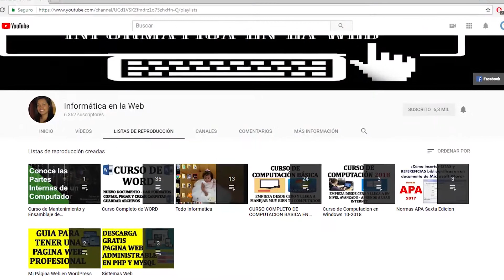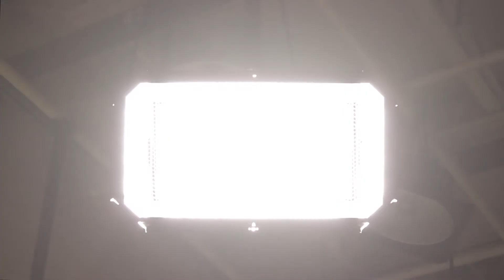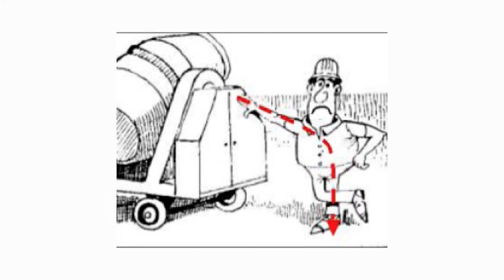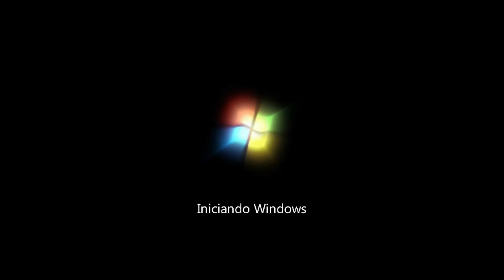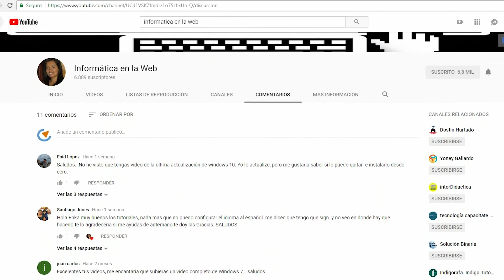Como Limpiar el Polvo de una Computadora. Mantenimiento Preventivo.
Aprende a realizar mantenimiento preventivo del PC.

Como executar a limpeza física e simples do PC. Mantimento preventivo.